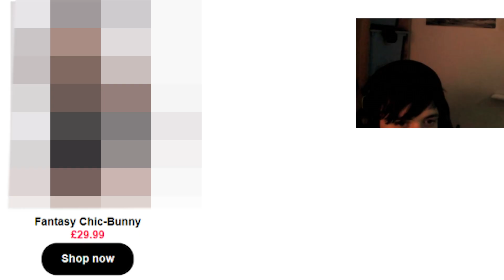Amen Play Chained Together #1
amen love to play games and today they play chained together.

people in this video:
will
madi
blake
henry

main channel:  @Blakeariah
henrys channel: @Osuten4

gaming

Amen, Chained Together, group challenge
Amen group, teamwork game, cooperative gameplay
Chained Together game, funny challenge, group dynamics
Amen YouTube, bonding games, survival challenge
funny group challenge, chained game, team adventure
Amen squad, game together, group video
chained gameplay, Amen gaming, escape challenge
group competition, together game, collaboration game